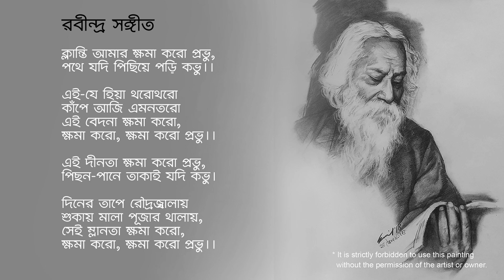Portrait Sketching of Rabindranath Tagore with pencils | Portrait drawing in pencil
Today, I am showing you some of my portrait sketches of Rabindranath Tagore. It means Portrait Sketching of Rabindranath Tagore with pencils. It's a tutorial video of Canvas Art Academy Bd.   It is easy enough to follow, so please enjoy the video, and let’s try it out together!

* প্রিয় দর্শক/ শিক্ষার্থীরা, চিত্রকলা/ছবি আঁকা বিষয় আরো নতুন ও শিক্ষনীয় ভিডিও পেতে আমাদের চ্যানেলটি সাব্‌স্ক্রাইব করুন এবং লাইক বাটন ক্লিক করে সাথে থাকুন।